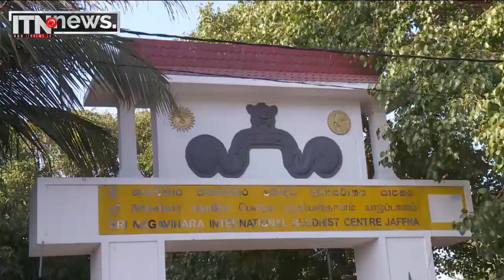යාපනයේ සංචාරයක නිරත ජනපති නාග විහාරයේදී ආගමික වතාවත්වල නිරත වෙයි